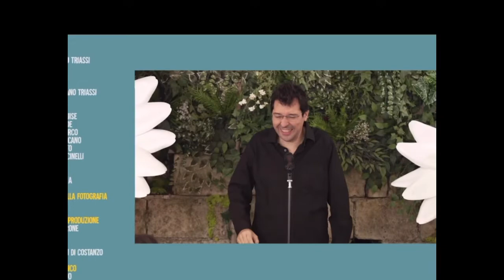Partecipazione sit- com “Sartu” ruolo “Padre Giorgio” Prima Puntata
Ruolo Padre Giorgio interno sit - com Sartù